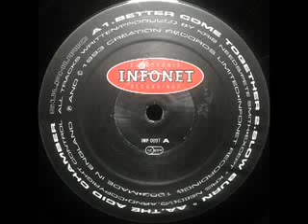Sulphuric - Slow Burn (original mix) (1992)